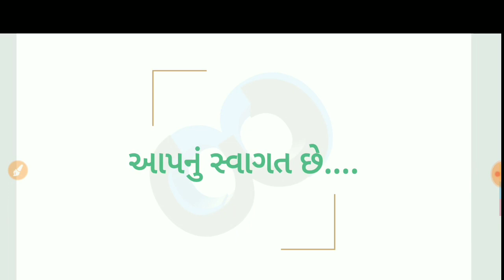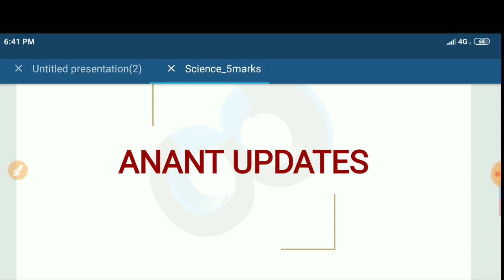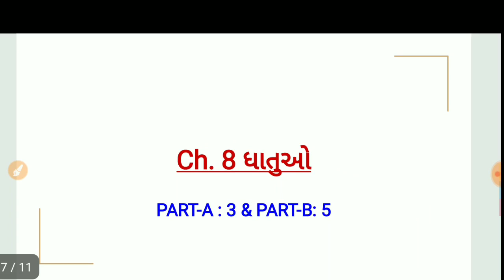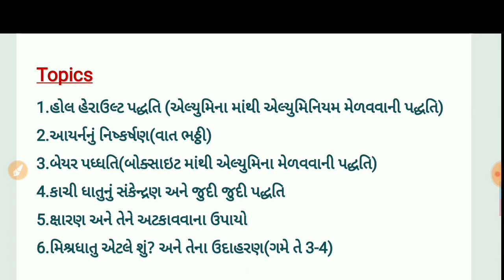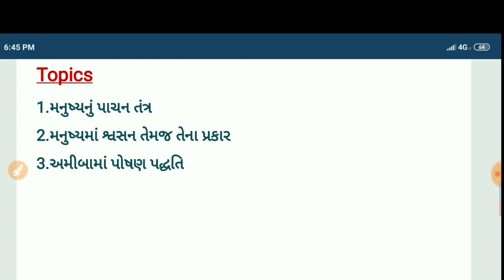ધો. 10 વિજ્ઞાન વિષયના 5 ગુણના IMP પ્રશ્નો | Std 10 science IMP-1 🔥 🔥 🔥